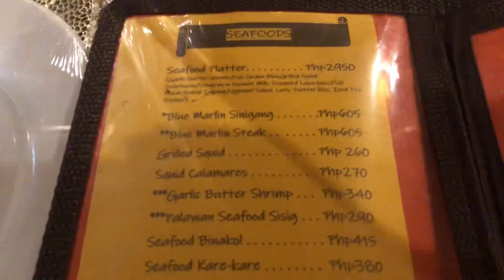KaJoels Restaurant | A-Must-Visit Restaurants in Puerto Prinsesa, Palawana